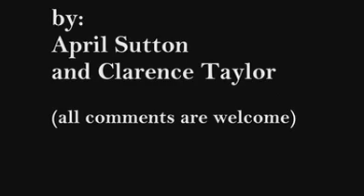Kenny Latimore Jesse Jacksons Birthday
Kenny Latimore at Jesse Jacksons Birthday Party w/Michael Jackson Clarence Taylor and April Sutton